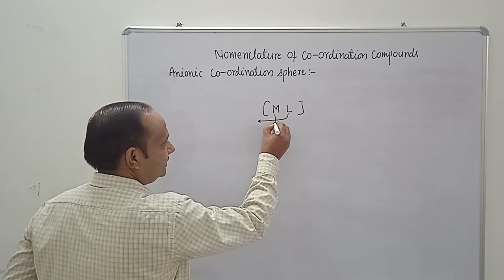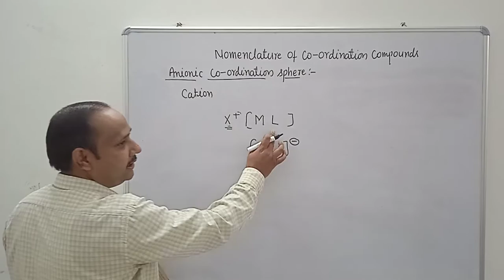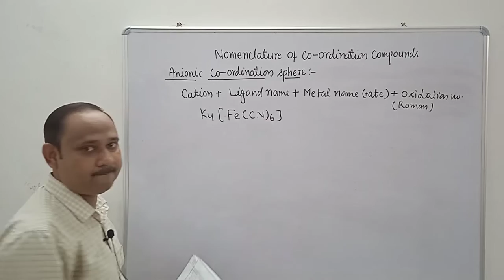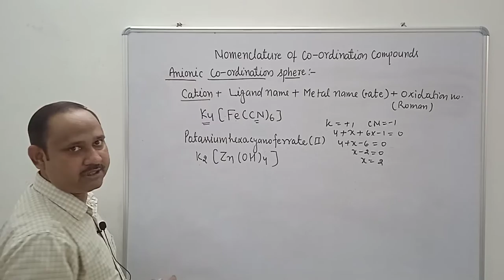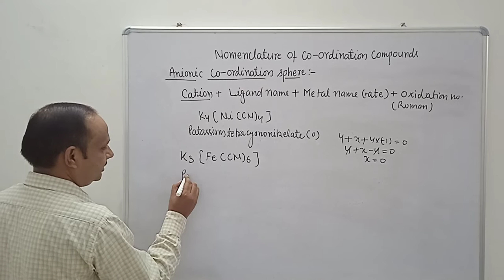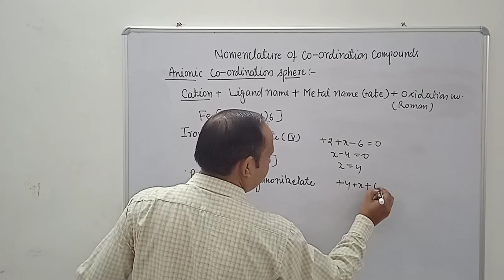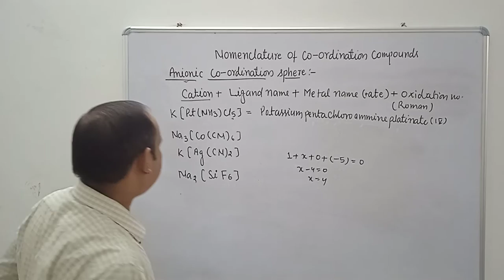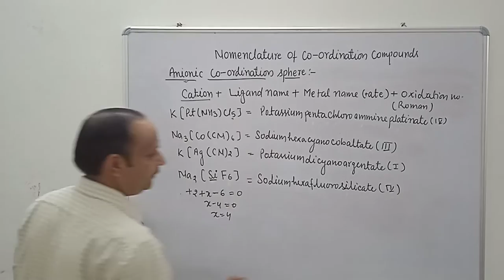Co-ordination Compounds (Nomenclature) Part -2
This class is mainly focus on to how write the IUPAC name of anionic co-ordination Compounds.